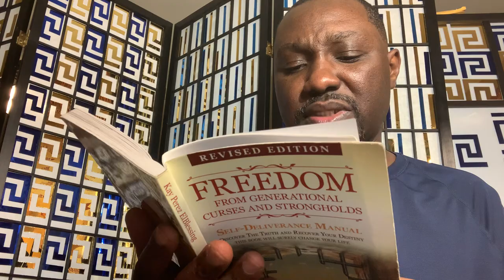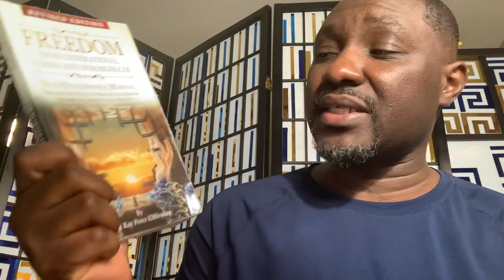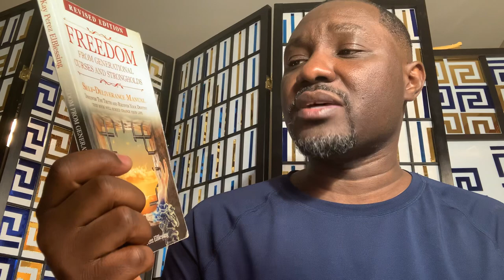Breaking Curses ||”Deliverance From Curses”||”Rev. Kay ELblessing”